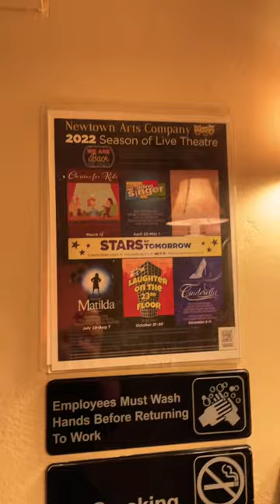Toilet history: One of the oldest theatres in the United States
the most claustrophobic restroom 😱

The Newtown Theatre has an extensive history dating back to 1831. Originally built as a hall for town gatherings and a non-sectarian church for traveling ministers, it soon became a center of entertainment in Newtown.

By the early 1850s, “Newtown Hall” (as it was then called) was used regularly for performances. These ranged from social dances and concerts to theatrical productions and magic lantern shows. Throughout the 1850s, Newtown Hall hosted anti-slavery meetings, which included sermons by Lucretia Mott and Frederick Douglass, major figures in the reform movements of the nineteenth century.

In 1883, the building was reconstructed, larger than the first, and designed with stage performances in mind.

In 1906 the first movie was shown, making it the oldest continuously operating movie theater in the United States. In 1936, the interior of the building was redone and new equipment was purchased to enhance the movie-going experience. With the coming of television and modern movies, Newtown Hall movies were becoming outdated. Rescued in 1953 by the Newtown Community Welfare Council, which now serves as the theatre’s trustee, the beloved landmark survives complete with the flavor of a bygone era.

In 1972, Amos Farruggio, a movie buff and licensed projectionist, rented the hall from the Community Welfare Council, spruced it up and kept the theatre alive until his death. The theatre was then ably run by his wife until her death in 2005.

The theatre had air conditioning installed in 2002 for the premier of M. Night Shyamalan’s “Signs,” which was partially filmed in Newtown.